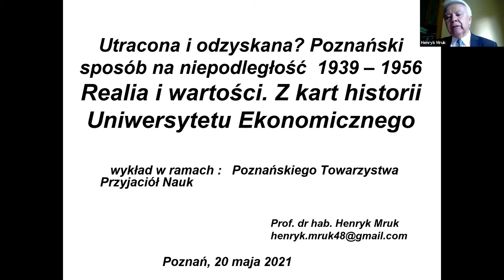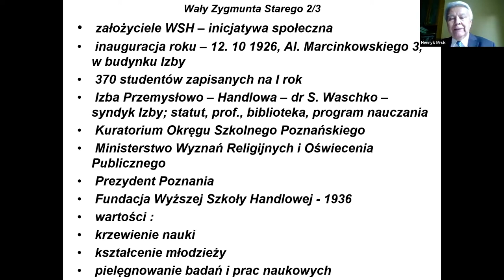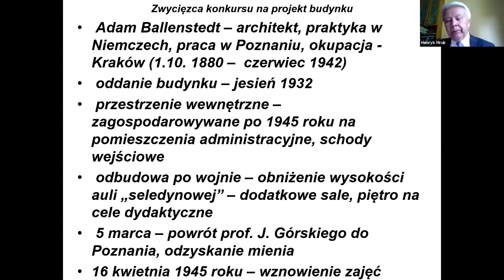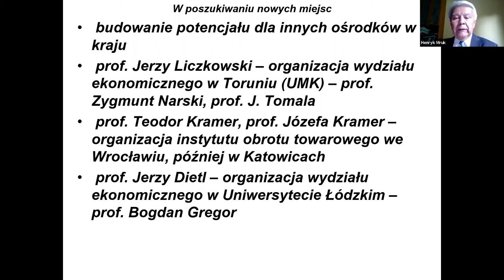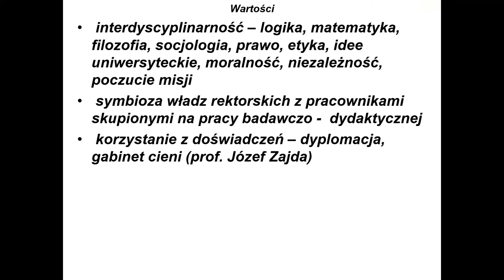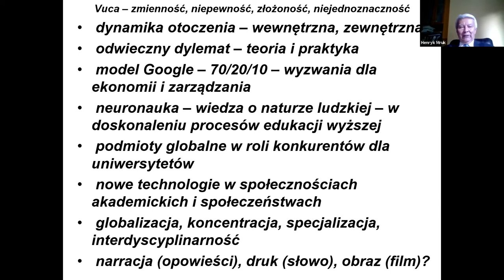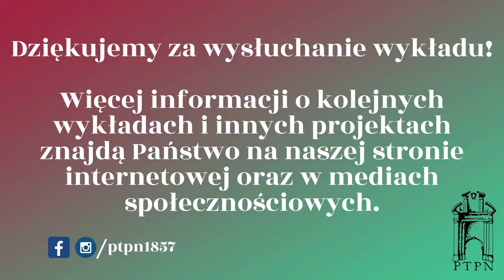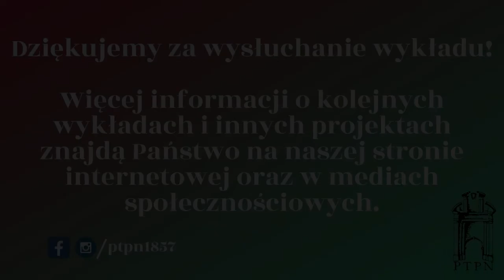Realia i wartości. Z kart historii Uniwersytetu Ekonomicznego – prof. dr hab. Henryk Mruk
Zapis transmisji wykładu pt. „Realia i wartości. Z kart historii Uniwersytetu Ekonomicznego”, który wygłosił prof. dr hab. Henryk Mruk.
Wykład odbył się w ramach projektu „Utracona i odzyskana? Poznański sposób na niepodległość 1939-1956”.
Cykl jest współfinansowany ze środków Urzędu Miasta Poznania. Patronatów honorowych udzielili Marek Woźniak, Marszałek Województwa Wielkopolskiego, oraz Jacek Jaśkowiak, Prezydent Miasta Poznania.

prof. dr hab. Henryk Mruk – absolwent i emerytowany profesor Uniwersytetu Ekonomicznego w Poznaniu. Zajmuje się tematyką przywództwa w biznesie, zarządzaniem marketingowym a także zachowaniami konsumentów i ekonomią behawioralną. Autor kilkuset publikacji, w tym monografii Marketing strategiczny na rynku farmaceutycznym, Zarządzanie i planowanie marketingowe, Reklama i PR na rozdrożu, Marketing – zagadnienia współczesne, Kreowanie marki w sporcie. Ceniony wykładowca akademicki na wszystkich poziomach studiów. Prowadzi blog i własną stronę internetową

„Realia i wartości. Z kart historii Uniwersytetu Ekonomicznego” - zapowiedź

W 1939 roku, zaledwie rok po uzyskaniu praw akademickich, Akademia Handlowa została zmuszona do obrony swoich wartości w nowych, wojennych realiach. Wraz z odzyskaniem wolności, już w kwietniu 1954 roku, wznowiono nauczanie studentów. Prowadzili je wracający z tułaczki profesorowie. Wybrany w 1939 roku rektor, prof. E. Skalski, oddał swoje berło prof. J. Górskiemu. Uczelnia kontynuowała swoją, sformułowaną w 1926 roku misję – krzewienie nauki, kształcenie młodzieży, pielęgnowanie badań i prac naukowych. W nowych, komunistycznych realiach, władze i pracownicy ponownie musieli bronić podstawowych wartości akademickich. Na niewiele zdały się wysiłki kolejnego rektora – prof. F. Barcińskiego. W 1950 roku uczelnia została upaństwowiona – nadano jej nazwę Wyższa Szkoła Ekonomiczna. Z Warszawy, władze komunistyczne przysłały swego rektora – doc. dr. M. Fleszara. Od 1954 roku, stery uczelni przejął prof. S. Kruszczyński. W 1949 roku, Ministerstwo Oświaty przeniosło w stan spoczynku prof. E. Taylora, twórcę Poznańskiej Szkoły Ekonomicznej. Zarówno władze, kadra naukowa jak również wszyscy pracownicy i studenci uczelni, skutecznie bronili wartości, w zmieniających się realiach lat 1945 – 1956.